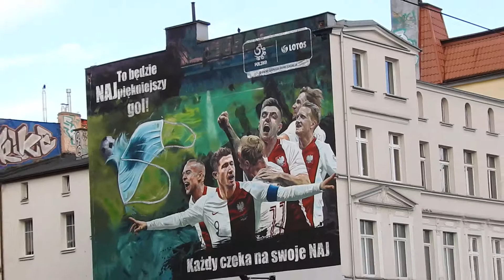Piłkarski mural we Wrzeszczu. To będzie najpiękniejszy gol - Lotos Ekstraklasa.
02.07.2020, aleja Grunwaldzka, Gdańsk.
Ostatnie chwile muralu. W tym samym dniu ściana budynku przy Grunwaldzkiej została zamalowana.